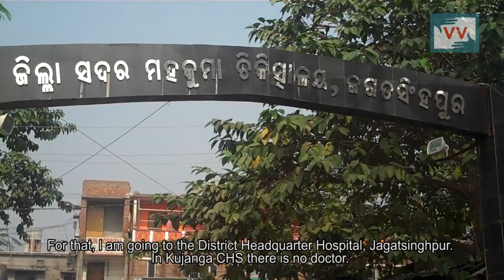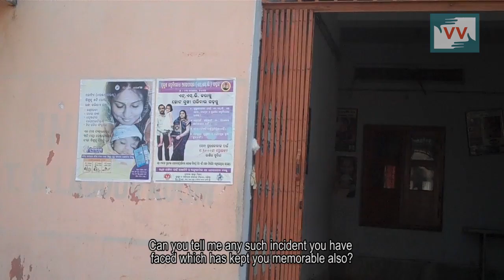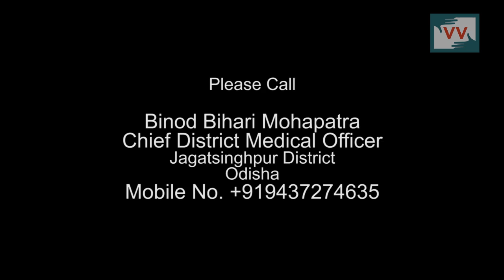Health center but doctor is absent in Ranipada village of Odisha - Anupama Reports for Indiaunheard